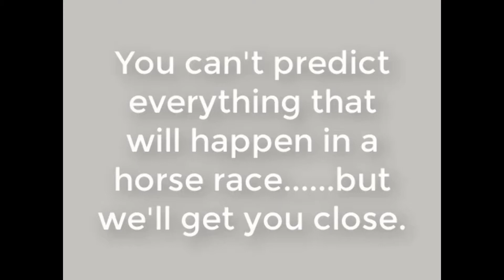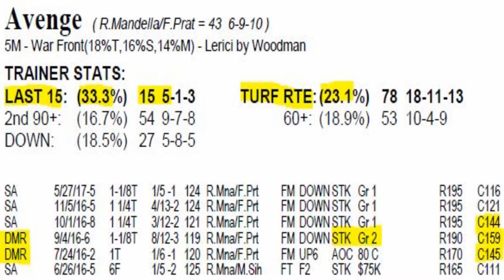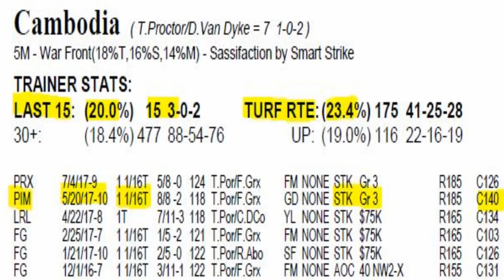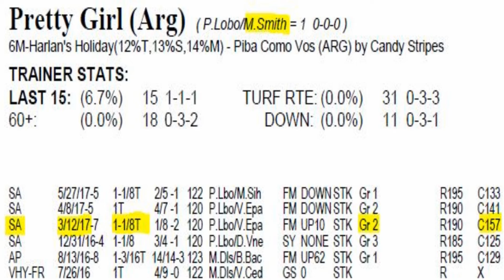Yellow Ribbon Handicap 2017 from Del Mar featuring Avenge and Cambodia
FREE REPORT: Top 10 Handicapping Angles at Del Mar -
Thoroughbred handicapper Jarrod Horak previews the 2017 Grade 2 Yellow Ribbon Handicap from Del Mar for todaysracingdigest.com. 2016 Breeders' Cup Filly & Mare Turf show finisher Avenge is the morning line favorite. Cambodia for trainer Tom Proctor is the second choice at 5-2.